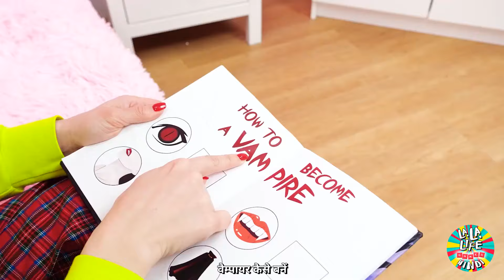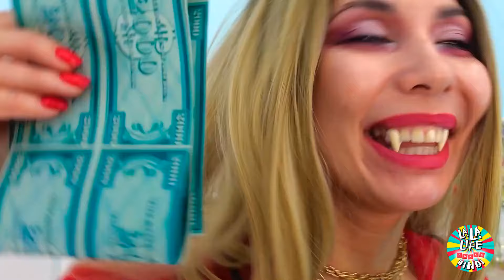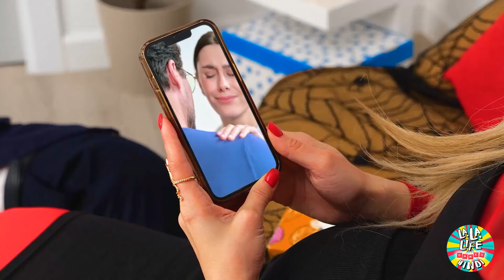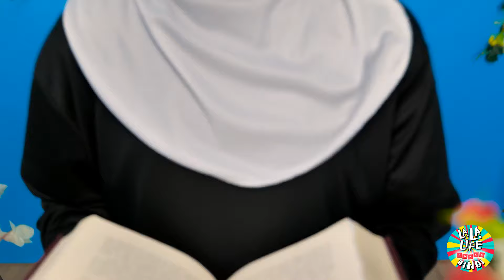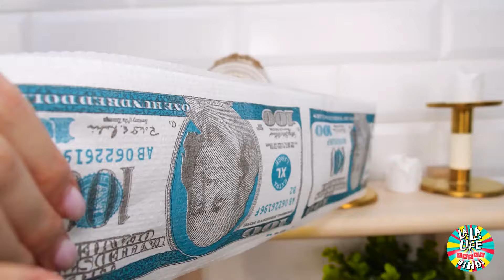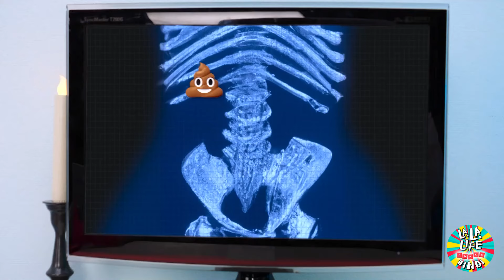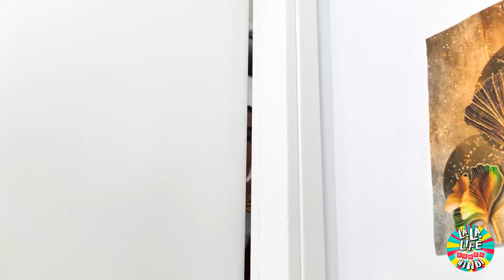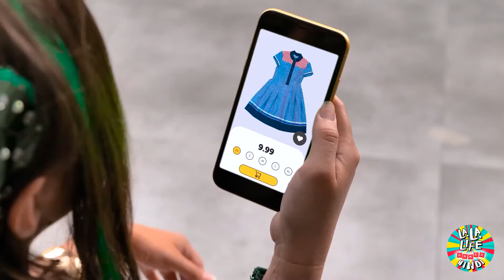अरे नहीं! एक वैंपायर द्वारा गोद लिया गया! अद्भुत वैंपायर पेरेंटिंग हैक्स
भूतप्रेतीय फिर भी दिल छू लेने वाली यात्रा पर उत्साहित हों, जब हम वैम्पायर परवरिश की दुनिया में गहराई से जाते हैं! हमारे साथ हमारे अद्भुत वैम्पायर परवरिश के हैक्स के साथ एक फॅंग-टेस्टिक परिवार को पालने का रहस्य खोलने में मिलिए।

इस मनमोहक वीडियो में, हम रात्रि की आदतों से खून के भय की कहानियों तक सबकुछ अन्वेषण करेंगे, छोटे वैम्पायरों को पालने की चुनौतियों को निभाने के लिए महत्वपूर्ण युक्तियां और चालें निकालेंगे। 🌙📚

अमर ऊर्जा स्तरों के साथ साथ रहने से लेकर अतींद्रिय अनुशासन की कला को सीखने तक, हमारे पास वैम्पायर अभिभावकता की छाया-छाँव वाली दुनिया में समझदार होने के लिए आपकी जरूरत के सभी उपकरण हैं। 🦇💕

इसलिए, अपने लहसुन की माला और लकड़ी के दांत लेकर, वैम्पायर परवरिश के जादुई द्वारा मोहित होने के लिए तैयार हो जाओ! 🧄🗡️